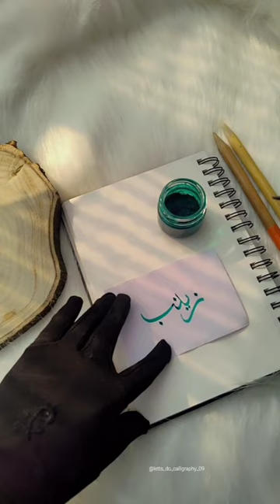Zainab: زینب started with name Zainab , Comment yours.